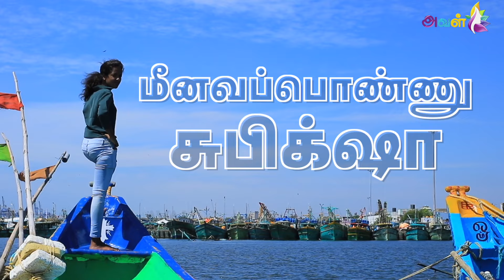English literature to மீன் ஊறுகாய் பிசினஸ்... Tamilnadu's first female sea vlogger's story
Video Credits:
Camera : Muthukumar
Camera: Bharathwaj
Editor : Sushanthika
Video Producer: Surya Gomathi
Thumbnail Artist: Santhosh. C
Channel Manager: Santhi Ganesh